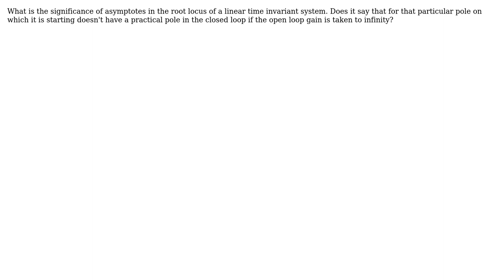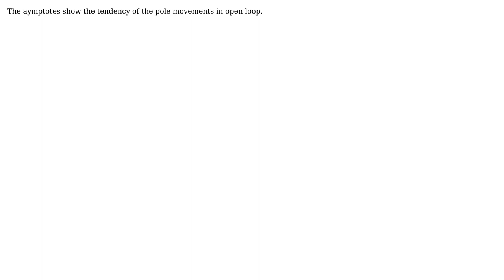Engineering: Significance of asymptotes in root locus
With thanks & praise to God, and with thanks to the many people who have made this project possible! | Content (except music & images) licensed under CC BY-SA | Music | Images & others | With thanks to user TimWescott , user P Krishna Chaitanya and the Stack Exchange Network Trademarks are property of their respective owners. You are responsible for your own actions.